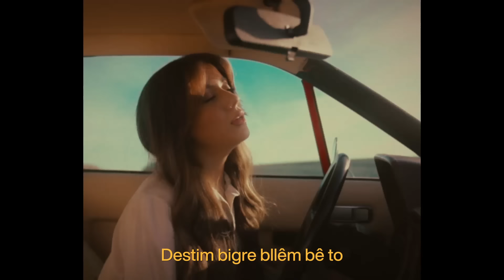BANA - Destim Bigre (Official Lyric Video)